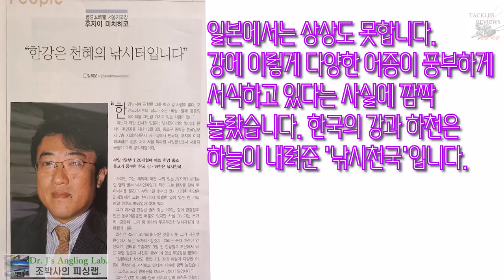일본인이 너무 사랑한 그이름, 쏘가리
쏘가리에 얽힌 비화, 첫번째. 세계에서 유일하게 우리나라에만 서식하는 쏘가리, 루어낚시 대상어로 사랑을 받는 데는 국경도 없다. 쏘가리를 너무도 사랑한 일본인들의 이야기를 알려드립니다.